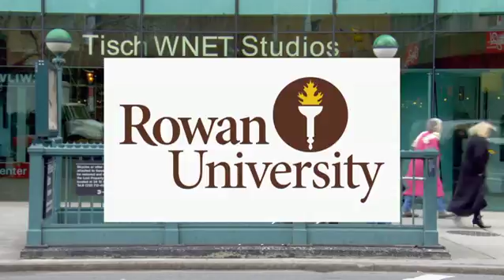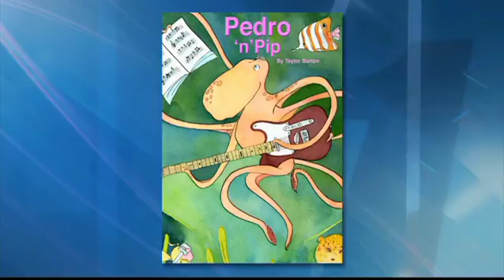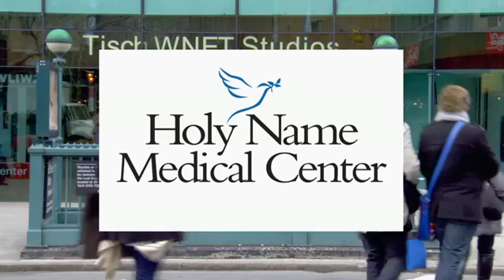GE Smith & Taylor Barton, Missy Franklin and Eric Schneiderman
Steve Adubato goes one-on-one with Taylor Barton and GE Smith, creators of the children's book "Pedro N' Pip." Barton and Smith discuss how they met on Saturday Night Live when GE was the band leader and how their passion for music and education has transformed into this innovative picture book.

Steve Adubato goes one-on-one with Olympic swimming champion, Missy Franklin, now the author of a memoir “Relentless” co-written with her parents. She opens up about her passion for swimming, winning gold at the 2012 London Olympics at only 17 years of age, and how her deep faith kept her strong.

Steve Adubato goes one-on-one with NY Attorney General Eric Schneiderman about the solutions that have been introduced to help reduce the number of guns on the street in New York City.